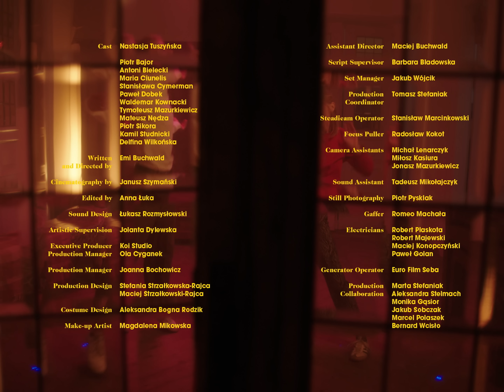FIVE PIECES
"Five Pieces", czyli krótki metraż inspirowany muzyką Coals, napisany i wyreżyserowany przez Emi Buchwald! Jest to film dyplomowy operatora Janusza Szymańskiego.

Cast: Nastasja Tuszyńska, Piotr Bajor, Antoni Bielecki, Maria Ciunelis, Stanisława Cymerman, Paweł Dobek, Waldemar Kownacki, Tymoteusz Mazurkiewicz, Mateusz Nędza, Piotr Sikora, Kamil Studnicki, Delfina Wilkońska

Written and Directed by Emi Buchwald
Cinematography by Janusz Szymański
Edited by Anna Łuka
Sound Design: Łukasz Rozmysłowski

Artistic Supervision: Jolanta Dylewska
Executive Producer: Koi Studio / Production Manager: Ola Cyganek
Production Manager: Joanna Bochowicz
Production Design: Stefania Strzałkowska-Rajca, Maciej Strzałkowski-Rajca
Costume Design: Aleksandra Bogna Rodzik
Make-up Artist: Magdalena Mikowska
Assistant Director: Maciej Buchwald
Script Supervisor: Barbara Bladowska
Set Manager: Jakub Wójcik
Production Coordinator: Tomasz Stefaniak
Steadicam Operator: Stanisław Marcinkowski
Focus Puller: Radosław Kokot
Camera Assistants: Michał Lenarczyk, Miłosz Kasiura, Jonasz Mazurkiewicz
Sound Assistant: Tadeusz Mikołajczyk
Still Photography: Piotr Pysklak
Gaffer: Romeo Machała
Electricians: Robert Plaskota, Robert Majewski, Maciej Konopczyński, Paweł Golan
Generator Operator: Euro Film Seba
Production Collaboration: Marta Stefaniak, Aleksandra Stelmach, Monika Gąsior, Jakub Sobczak, Marcel Polaszek, Bernard Wcisło
Image Postproduction: Coloroffon sp. z o. o.
Producer: Magdalena Widuch / Postproduction Manager: Aneta Wyszyńska-Uryś
Color Grading: Katarzyna Żebrowska
DI:  Robert Rogowski, Sebastian Lipiński
Title Design: Turbodizel.